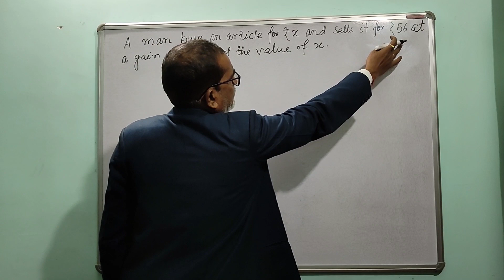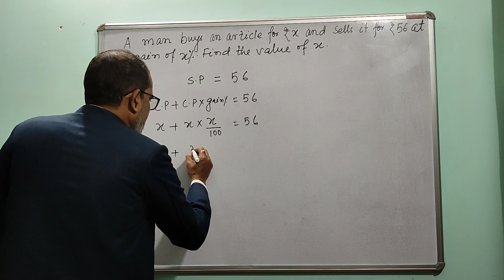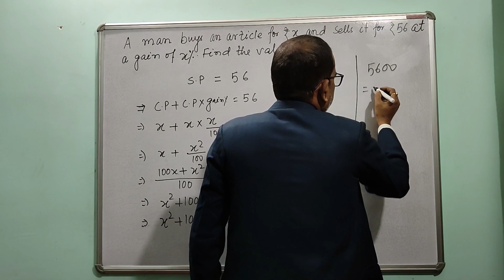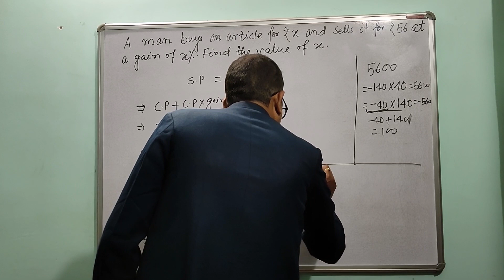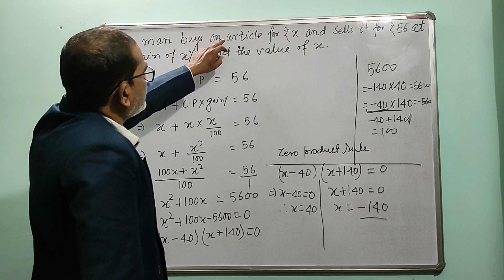A man buys an article for rupees x and sell it for rupees 56 at the gain of x %.Find the value of x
HELLO,

WELCOME TO NKS EDUCATION CENTRE  YOUTUBE  CHANNEL .HERE YOU WILL GET VIDEOS FOR CLASSES 7-12 AND SOME VIDEOS OF JUNIOR CLASSES IF REQUESTED .